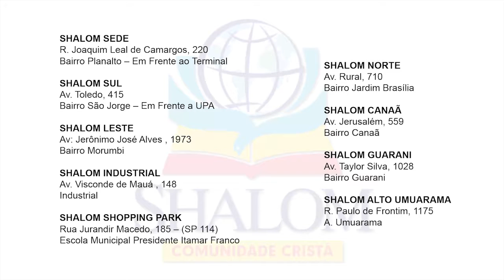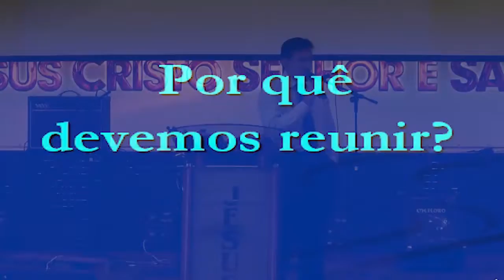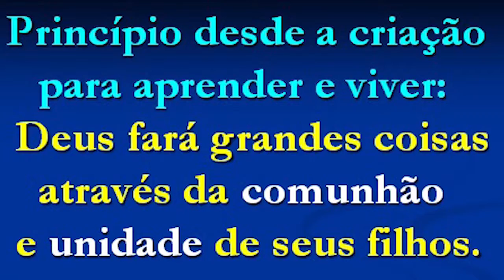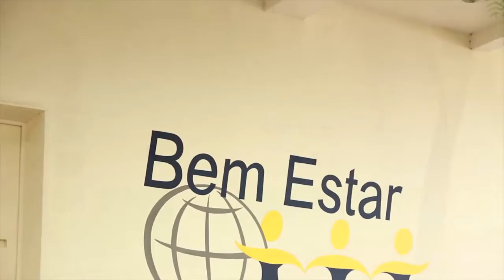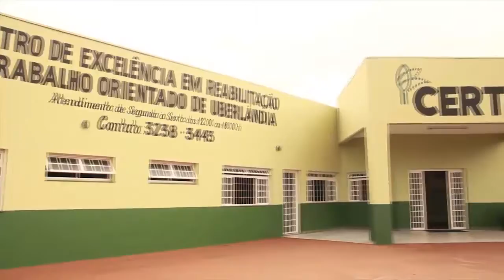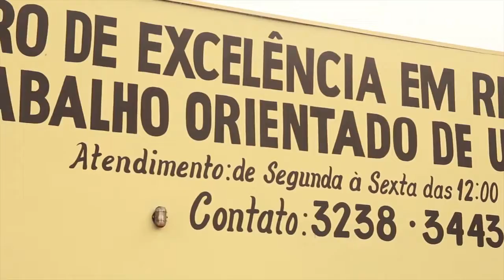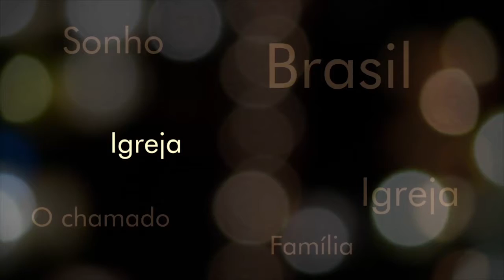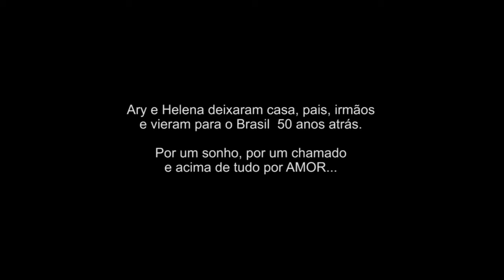0019 Pr Silvio Ferreira Porque devemos nos reunir